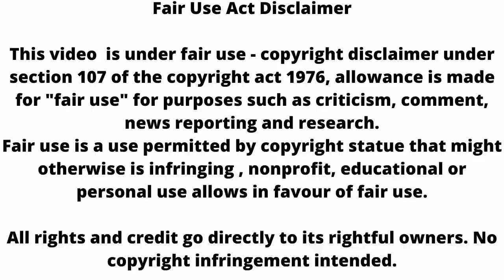Ssk2: सिमर जानेगी बड़ी माँ का सच ,होगा सबसे बड़ा खुलासा